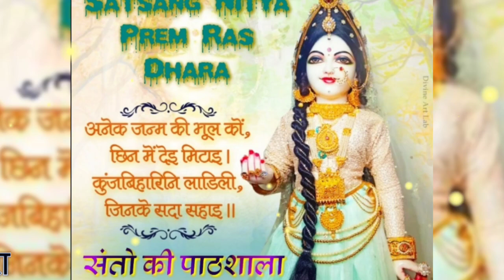नाम जप क्यों नही करते।।पूज्य श्री भाई जी।।bhai ji pravachan